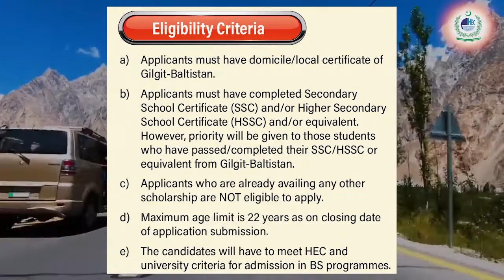𝑈𝑛𝑑𝑒𝑟𝑔𝑟𝑎𝑑𝑢𝑎𝑡𝑒 𝑆𝑐ℎ𝑜𝑙𝑎𝑟𝑠ℎ𝑖𝑝s 𝑓𝑜𝑟 𝑆𝑡𝑢𝑑𝑒𝑛𝑡𝑠 𝑜𝑓 𝐺𝑖𝑙𝑔𝑖𝑡 𝐵𝑎𝑙𝑡𝑖𝑠𝑡𝑎𝑛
𝗢𝗽𝗽𝗼𝗿𝘁𝘂𝗻𝗶𝘁𝘆 𝗳𝗼𝗿 𝗚𝗕 𝗦𝘁𝘂𝗱𝗲𝗻𝘁𝘀

𝑈𝑛𝑑𝑒𝑟𝑔𝑟𝑎𝑑𝑢𝑎𝑡𝑒 𝑆𝑐ℎ𝑜𝑙𝑎𝑟𝑠ℎ𝑖𝑝 𝑃𝑟𝑜𝑔𝑟𝑎𝑚𝑚𝑒 𝑓𝑜𝑟 𝑆𝑡𝑢𝑑𝑒𝑛𝑡𝑠 𝑜𝑓 𝐺𝑖𝑙𝑔𝑖𝑡 𝐵𝑎𝑙𝑡𝑖𝑠𝑡𝑎𝑛 𝑡𝑜 𝑆𝑡𝑢𝑑𝑦 𝑖𝑛 𝑇𝑜𝑝 𝑃𝑎𝑘𝑖𝑠𝑡𝑎𝑛𝑖 𝑈𝑛𝑖𝑣𝑒𝑟𝑠𝑖𝑡𝑖𝑒𝑠/𝐼𝑛𝑠𝑡𝑖𝑡𝑢𝑡𝑖𝑜𝑛𝑠

Deadline: 𝗢𝗰𝘁𝗼𝗯𝗲𝗿 𝟮𝟰, 𝟮𝟬𝟮𝟮